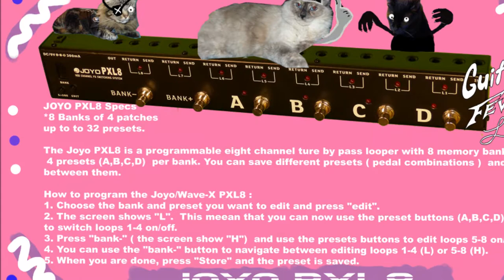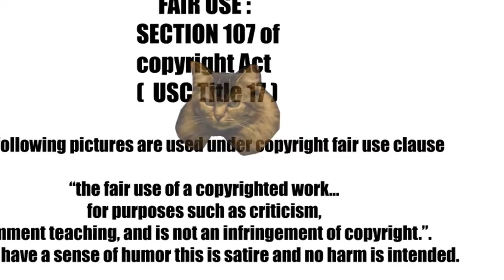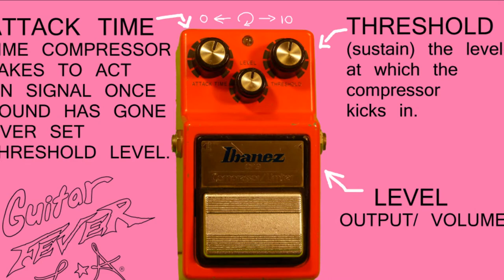Guitar Fever L.A Show "SOMETIMES" CHARVEL- FABIAN DEAD- BENNY GUNNS- GUITAR-FEVER L.A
HEY KIDS COME CHECK OUT THE SLIDE SHOW VIDEO OF THE SONG "SOMETIMES'' BY LOS SUGAR SKULLS FEATURING FABIAN DEAD AND BENNY GUNNS. SPECIAL GUEST LA CALAVERA AND ALL THE FABULOUS CATS.